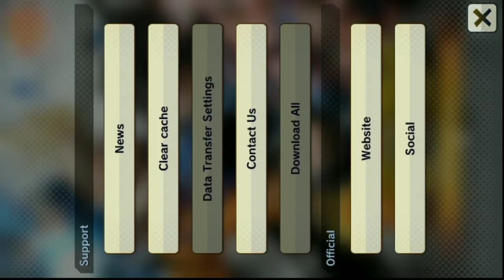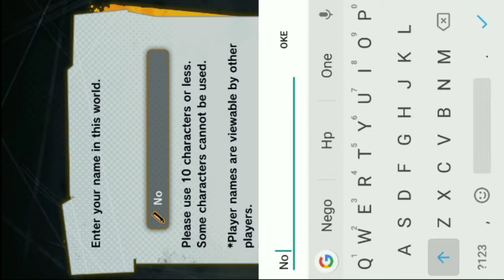Cuma 80Mb - Game Dragon Ball Terbaik Di Android ( Offline )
Dragon Ball Legends Cocok bgt buat ngisi waktu luang, seru banget gamenya bikin lupa waktu, fansnya anime dragon ball harus main ini game !

Nama        : Dragon Ball Legends
Mode        : Offline

Device : Xiaomi 4x
Ram     : 2gb

"Salam Gamers"